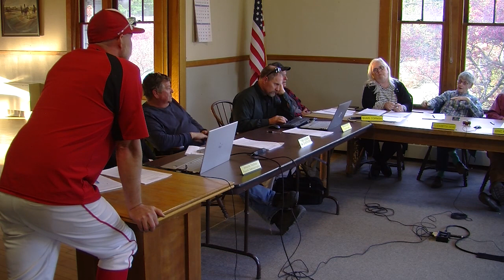Hardwick Select Board—May 18, 2023